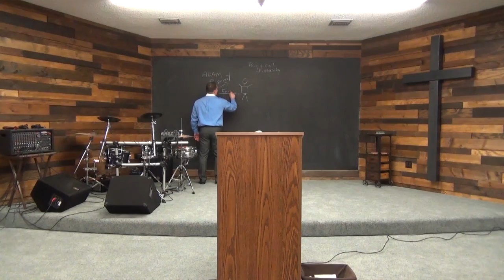Agape Love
1 Corinthians 13
The Love Chapter